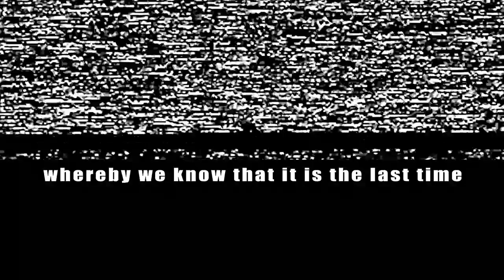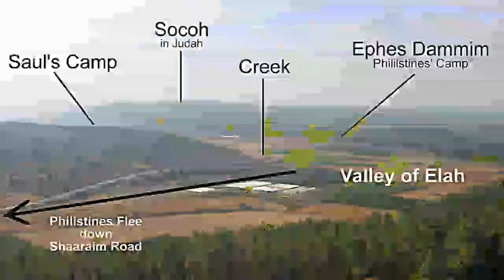THE DAVID AND GOLIATH STORIES||MOVIE MARATHON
cartoons movies
cartoons character
cartoons for kids
cartoons movie 2020
cartoons on
cartoons wallpapers
cartoons list
cartoons movie 2019
cartoons avatar
cartoons app
cartoons are
cartoons aesthetic wallpaper
cartoons animation
cartoons about tanks
cartoons aired in gma 7
cartoons and anime difference
a cartoon's life
a cartoons characters
cartoon pic
cartoon picture
a cartoons image
cartoons a-z
cartoons a plenty
cartoon aa jaaye
cartoons bold
carton box
cartoons baby
cartoons barbie
cartoons best
cartoons before
cartoons background design
cartoons best movies
b kliban cartoons
luie b cartoons
ultra b cartoon
b.c. cartoons
b smaller cartoons
w b cartoons
b kliban cartoons online
ultra b cartoon in telugu
cartoons cartoons
cartoons character girl
cartoons character wallpaper
cartoons couples
cartoons character boy
cartoons comedy movies
cartoons crying
cartoonslike.c om
cartoonsarea.c
cartoon like.c
cartoonson.c
c-cassandra cartoons
c barsotti cartoons
cbeebies cartoons
cartoons disney
cartoons download free
cartoon dog
cartoon drawing
cartoons disney movies
cartoons download
cartoons disney channel
cartoons definition
cartoon hd video
d day cartoons
2d cartoons
doctor d cartoon
vitamin d cartoons
de adder cartoons
tenacious d cartoons
r&d cartoons
cartoons editor
cartoons easy to draw
cartoons examples
cartoons early 2000s
cartoons editor app
cartoon eyes
cartoons educational
cartoons evolution
ecards cartoons
e junior cartoons
e tv cartoons
e girl cartoons
m&e cartoons
e-learning cartoons
eboy cartoons
wall e cartoons
cartoons full movies
cartoons for girls
cartoons for baby
cartoons full movie tagalog
cartoons for boys
cartoons for toddlers
f. opper cartoons
f minus cartoons
f=ma cartoons
t.h.e. cartoons
cartoon girl
cartoons gma 7
cartoons good for toddlers
cartoon girl character
cartoons gma
cartoons graphics
cartoons generator
cartoons good morning
g rated cartoons
g force cartoons
g rated cartoons on netflix
fuerza g cartoons
g fighters cartoon
g aravindan cartoons
pubg cartoon
oneyng cartoons
cartoon hd
cartoon hd apk
cartoon house
cartoons hd movies
cartoon hands
cartoons hello kitty
cartoon hair
cartoon head
h payne cartoons
molg h cartoons english
h&s cartoons
molg h cartoons
h&m cartoons
oh yeah cartoons
triple h cartoons
h m bateman cartoons
cartoons in netflix
cartoons in cartoon network
cartoons image
cartoons in gma
cartoons in tv5
cartoons in nickelodeon
cartoons in tagalog
cartoons in 90s
i cartoons band
i cartoons animated
cartoons i watched as a kid
cartoons i look like
cartoons i should watch
forgotten cartoons
cartoons i hate that everyone likes
cartoons i can watch
cartoon jesus
cartoon joker
cartoon jose rizal
cartoon jar
cartoon jacket
cartoon jeep
cartoon jeepney
j billette cartoons
j leak cartoons
j kohl cartoons
canal j cartoons
j dator cartoons
pb&j cartoons
j cole cartoons
jay ward cartoons
cartoon kids
cartoon kiss
cartoon kitchen
cartoon knife
cartoon kissing lips
cartoon keyboard
cartoon kitchen background
cartoon kids images
cartoonstock
pre k cartoons
john k cartoons
k tv cartoons
k crazy cartoons
k dot cartoons and cereal
baby k cartoon
k spear cartoons
cartoons like gravity falls
cartoons like rick and morty
cartoons like steven universe
cartoons
david and goliath
david and goliath story
david and goliath bible verse
david and goliath story for kids
david and goliath summary
david and goliath lesson
david and goliath story tagalog
david and goliath short story
david and goliath activity
david and goliath author
david and goliath activity sheets
david and goliath activity for sunday school
david and goliath arts and crafts
david and goliath art
david and goliath agency
david and goliath audiobook
a david and goliath
a david and goliath story
a david and goliath fight
david and goliath bible story
david and goliath bible story for kids
david and goliath bible verse tagalog
david and goliath bible study
david and goliath battle
david and goliath bible story summary
david and goliath clipart
david and goliath characters
david and goliath coloring
david and goliath children's story
david and goliath craft
david and goliath chapter
david and goliath commentary
david and goliath drawing
david and goliath devotional
david and goliath drawing easy
david and goliath drawing picture
david and goliath dying light
david and goliath dying light location
david and goliath definition
david and goliath david's weapon
david and goliath musee d'orsay
david and goliath examples
david and goliath explained
david and goliath easy drawing
david and goliath epub
david and goliath evidence
david and goliath eve l
david and goliath emoji
david and goliath esv